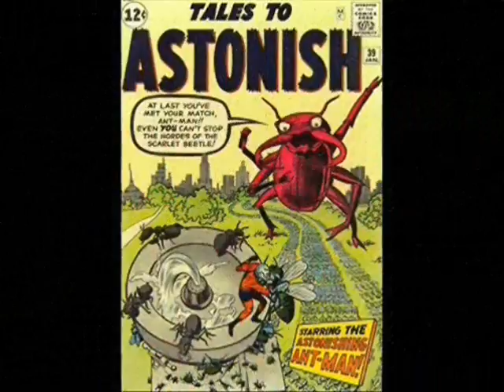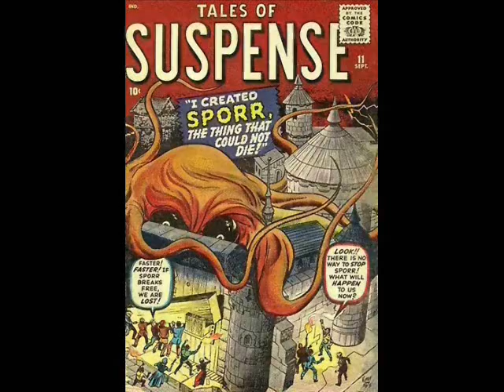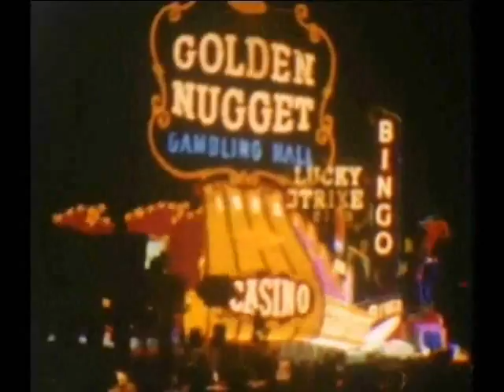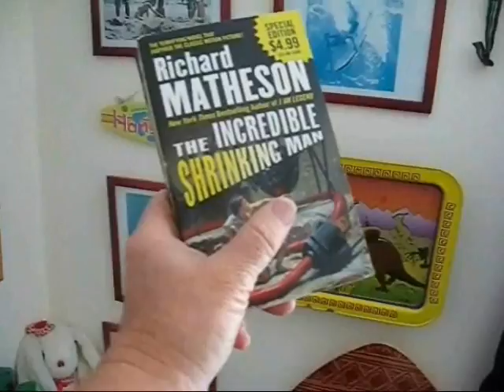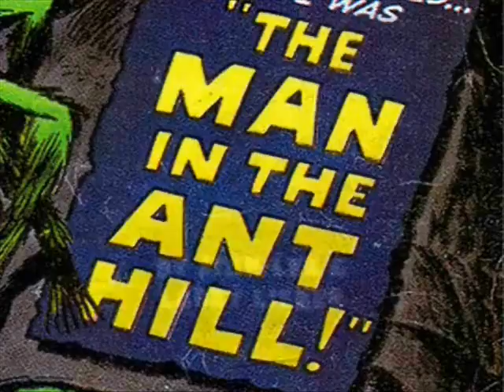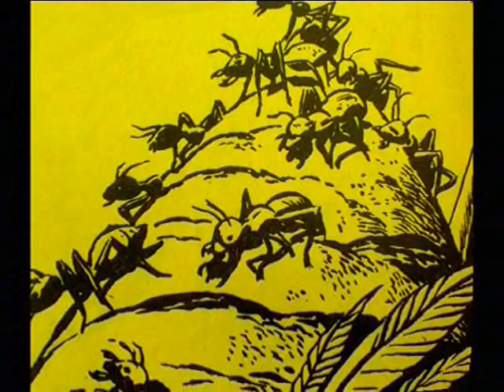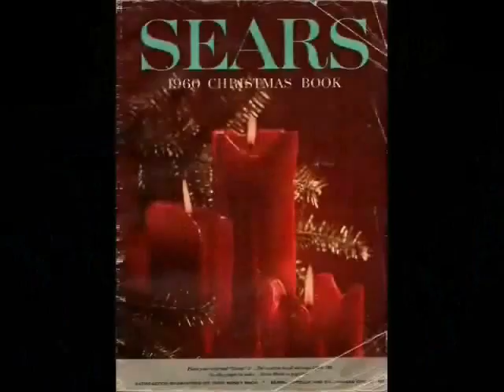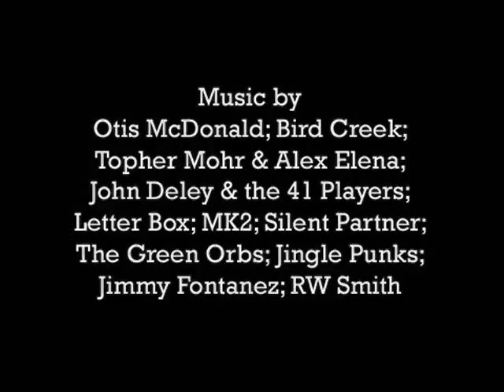Origins of the Astonishing Ant Man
This is a re-edit of Episode 21 "Astonishing" which first appeared about a year ago but was deleted from the playlist due to a copyright content claim.